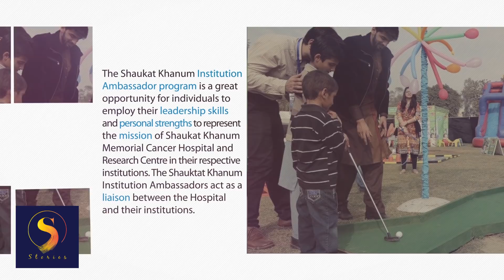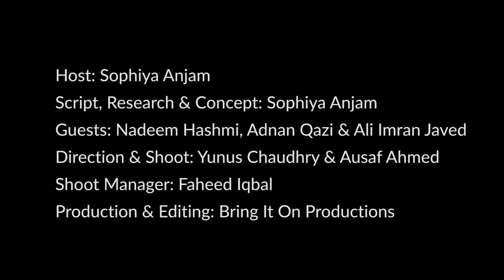The "S" Stories | EP 5 | Humanitarian Work & SKIA at Shaukat Khanum Hospital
Watch a special edition of The "S" Stories, where we talk to the team of Shaukat Khanum Institute Ambassador Program at Shaukat Khanum Memorial Cancer Hospital discussing their mission & highlighting humanitarian work.